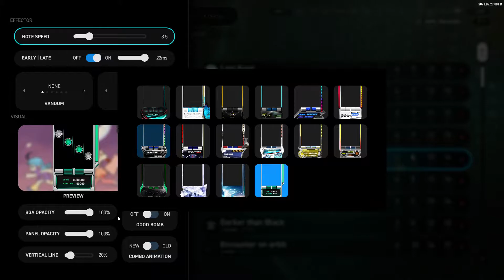New Gear and Note 210929 [EZ2ON REBOOT : R - Time Traveler]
서클은 역시나 적응이 어렵네요
210929 패치 관련

1. TT DLC 정보

"TIME TRAVELER" 음원 목록
▣ 1. BEYOND | by Roy C. vs. Transin
▣ 2. Black sour Ruby | by Cosine
▣ 3. Ctrl + Alt + Del | by Roy Mikelate
▣ 4. Darker than Black | by Springhead
▣ 5. Encounter on orbit | by Aresynth
▣ 6. Guardian | by Lunatic Sounds
▣ 7. Last Knot | by Sobrem
▣ 8. Precision Strike | by Lokan
▣ 9. Skyline | by Lokan
▣ 10. sweet★star | by ginkiha
▣ 11. Hi-TECH Soda Machine | by M0DRA1D

* 2022년 5월까지 DLC 전용 신곡 4곡이 추가될 예정

2. 삭제곡 : 「Altered Ego」, 「starflyer」

3. 신곡 : eFeL - Engine